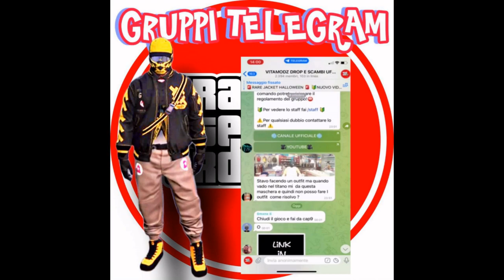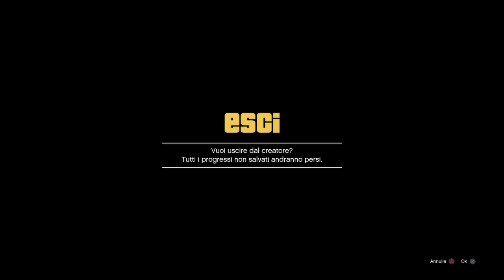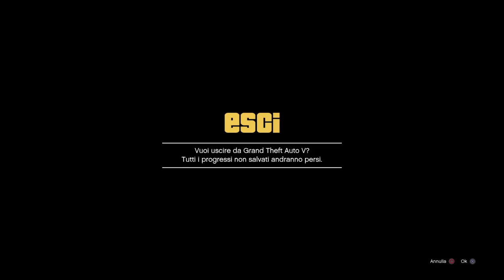GTAVONLINE😍FULL JOGGERS😉10 JOGGERS😲FULL CONSOLE😮FULL COLORS FACILE E VELOCE 😁100% SOLO